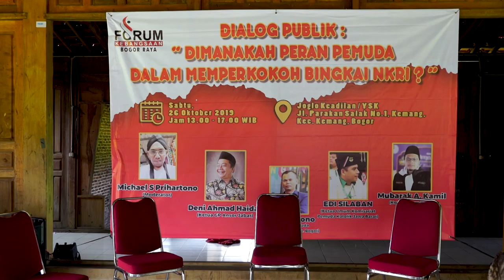Indonesian Ahmadi Muslims in Nationality Discussion